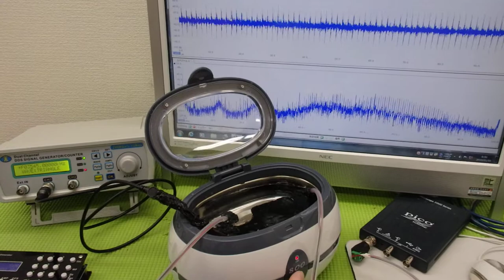メガヘルツの超音波発振制御プローブを利用した実験動画